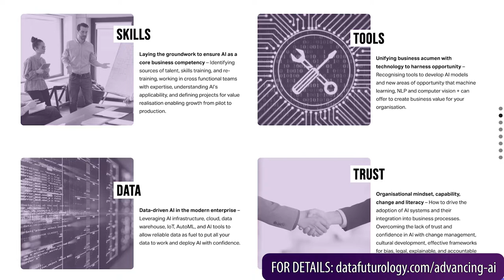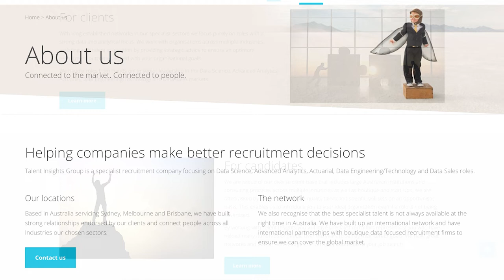#181 Bringing state of the art conversational AI to Market with Dr. Jason Mars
In this episode, Felipe is joined by Jason Mars, professor of Computer Science and Engineering at the University of Michigan. Also, an entrepreneur and an author, he cares deeply about creating an impact in the world. Describing himself as a tinkerer at heart, he has always tried to experiment and explore, with an ultimate focus on making a difference in the world. His background is in artificial intelligence at scale, having worked that on a large-scale computing system for many years. He has written about 100 research papers that worked with 14+ PhD students. Having started several companies, he has grown one technology company to a $200 million valuation bringing state of the art conversational AI to market. In this podcast, Felipe and Jason discuss creating the kind of technology that can define the next 10 years of artificial intelligence and scalable systems.

0:00 Introduction
04:30 What drew you into AI in the first place?
06:45 You focus more on the conversational side of AI or being able to have that intelligence that humans can interact with more. What made you passionate about that space?
11:55 Tell us some of the critical innovations or key points between NLP space in the last decade. What have been the biggest improvements that you've seen?
22:30 What do you see as the gap today, between where things are at and when we can create those experiences for people?
27:21 Do you think that in the NLP space or in a similar space at the moment, there are still some gaps to be filled to get to that level?
36:30 Are there any particular areas of greater friction, or any particular areas where you think could be better solved?
46:23 Your mind and your heart are set on that with AI from a product perspective at an emotional level. What took you there?